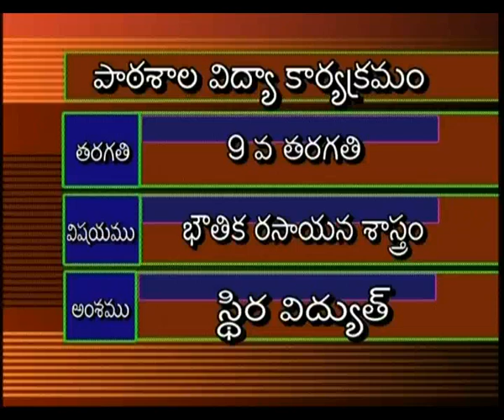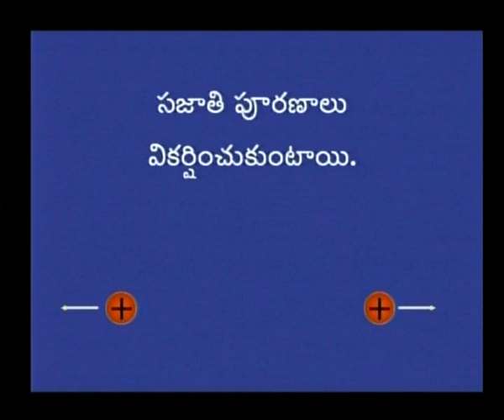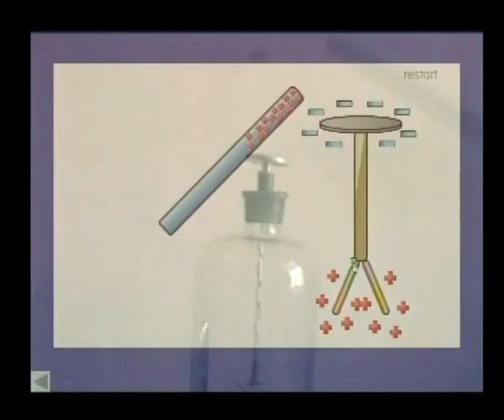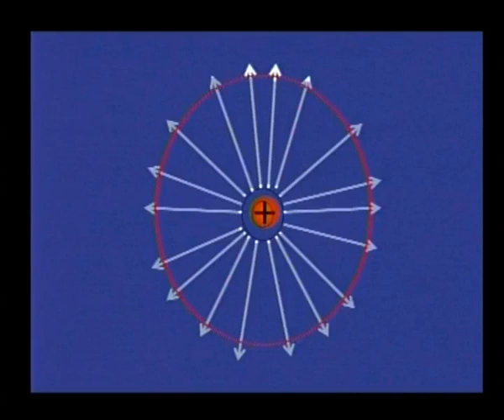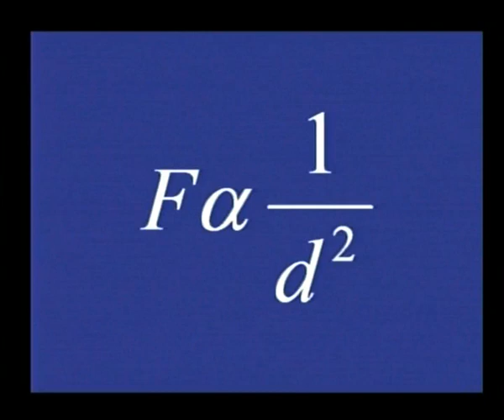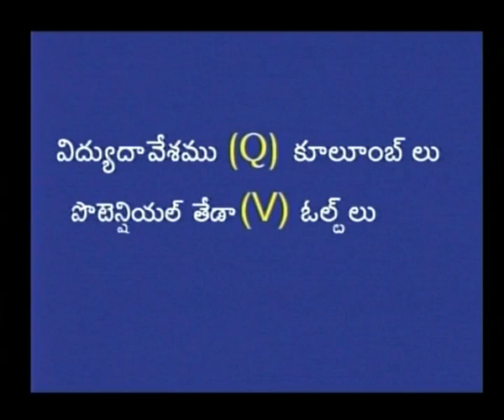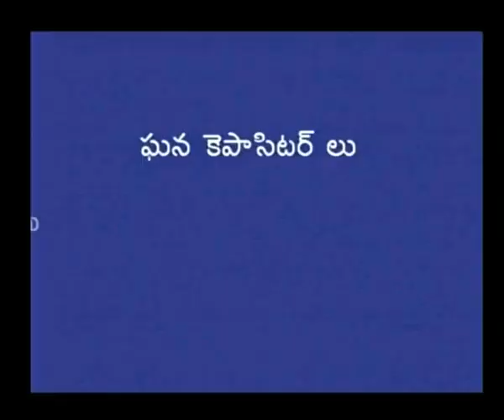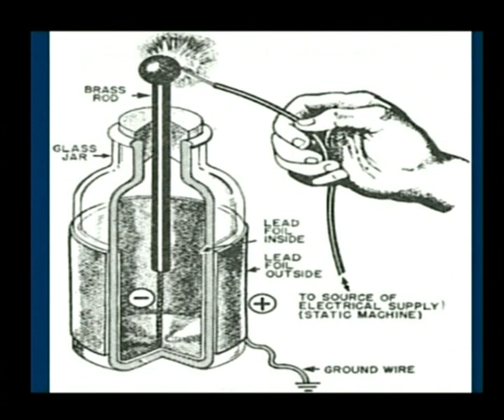IX CLASS || PHY SCIENCE : స్థిర విద్యుత్